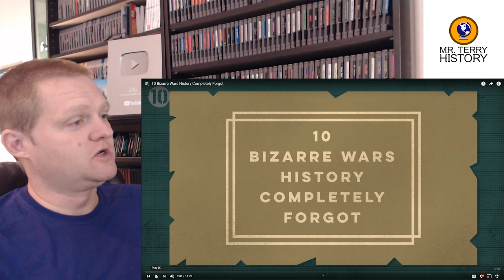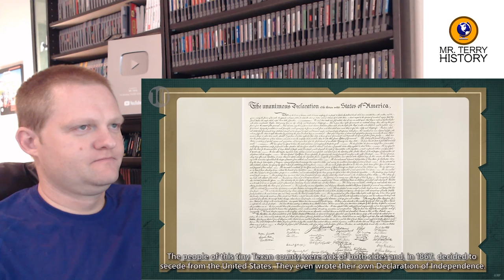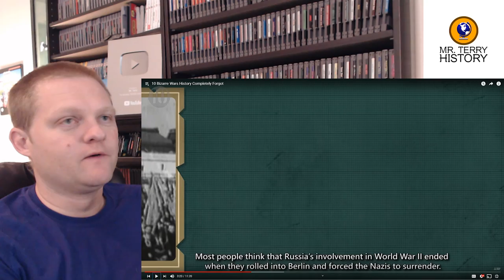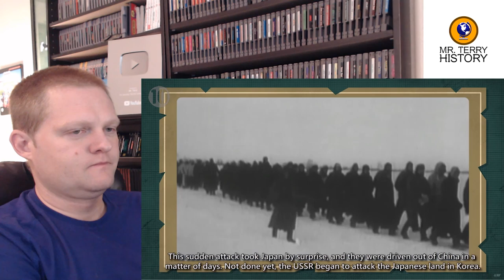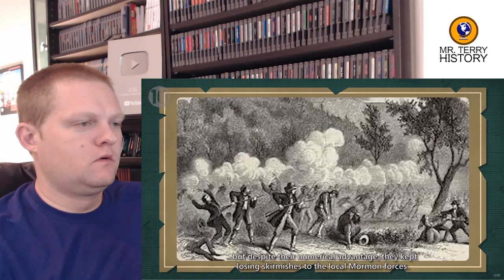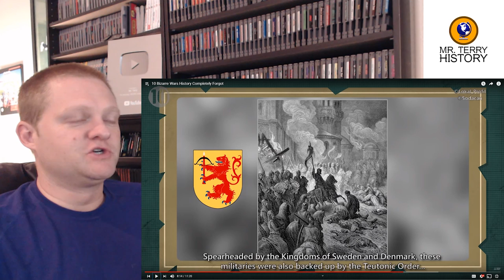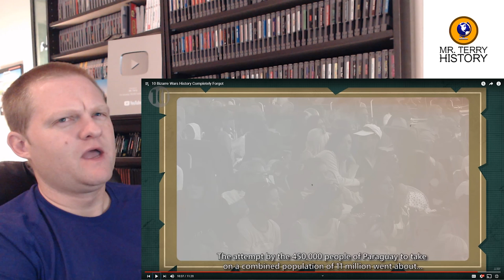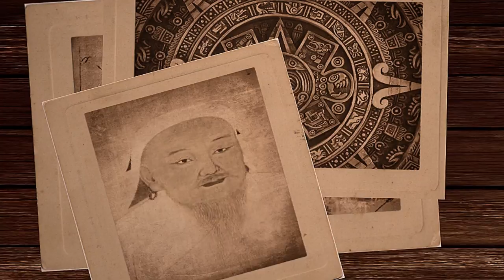A History Teacher Reacts | "10 Bizarre Wars History Completely Forgot" by All Time 10's